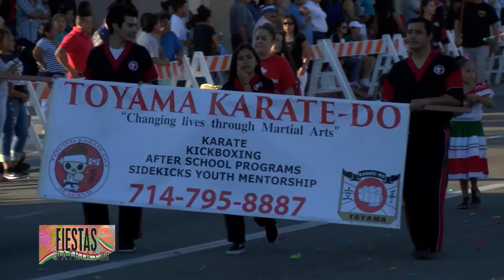Fiestas Patrias Parade 2016 part 3